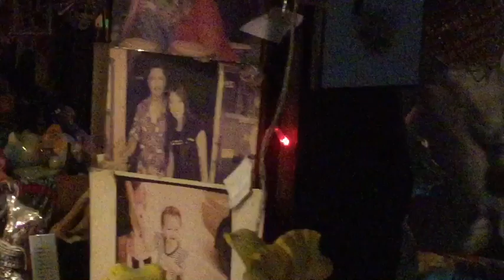Chiang Rai, Thaïland, 2016 ... One moment in life!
A wonderfull moment in life, with YaYa, in 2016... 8 years ago already... life is flowing ...